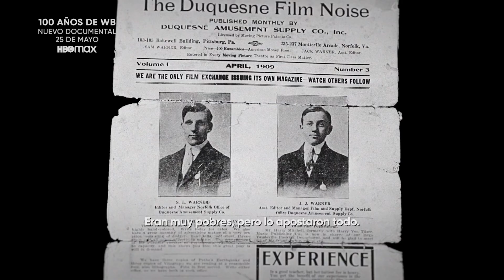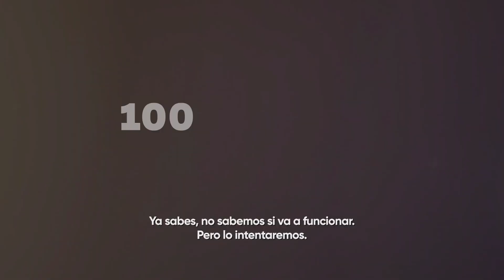100 años de Warner Bros. | Trailer Oficial | HBO Max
Celebrando cada historia. Los dos primeros episodios de la nueva serie documental sobre los 100 años de Warner Bros. ya están en HBO Max.